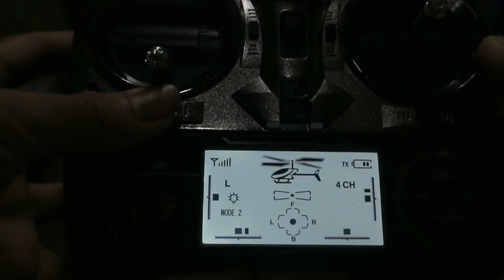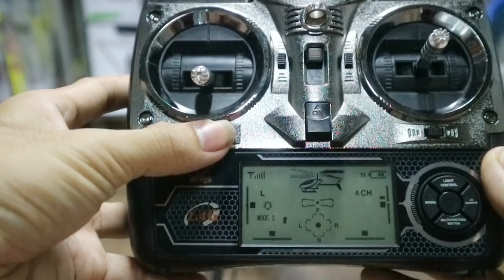รู้จักรีโมทฮอบังคับก่อนบินจริง